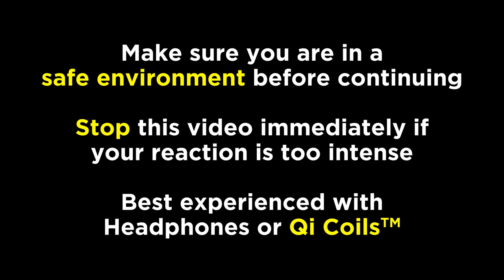DMT Spirit Molecule Frequency!! WARNING INTENSE!! May Induce Spiritual Experience!!